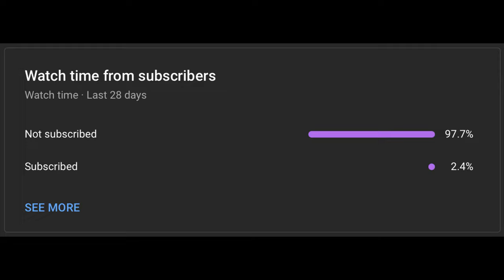Shadow Fight 2 || DANDY AND FARADEYA BOSS, NEW EVENT